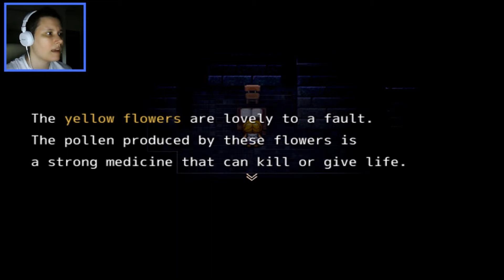The Witch's House | 04 | Mean Plants